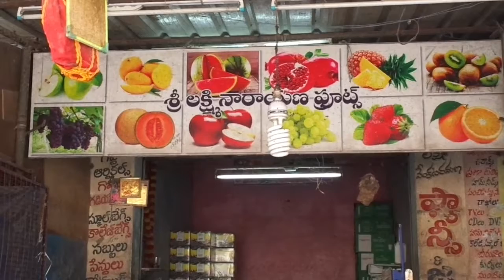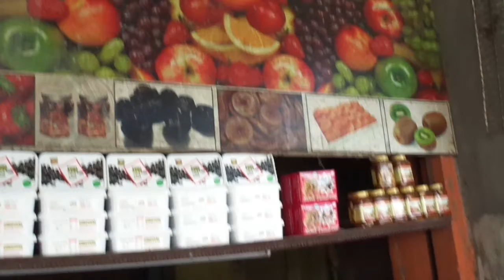sri Lakshmi Narayana fruits. prop.k.srinu g.lakshminarayana palakollu cell.9989381001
sri Lakshmi Narayana fruits. Wholesale and retail
prop.k.srinu g.lakshminarayana
 near vegitable market busstand road palakollu
 fruit shops in palakollu